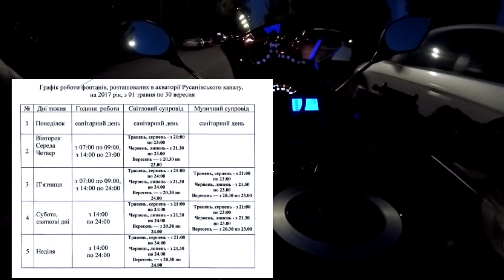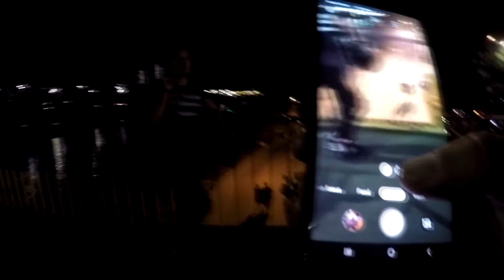Ночная мото прогулка к Русановским фонтанам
Мой инстаграм - alexeybelenkiy28
Инста Ани - _anna_3187_